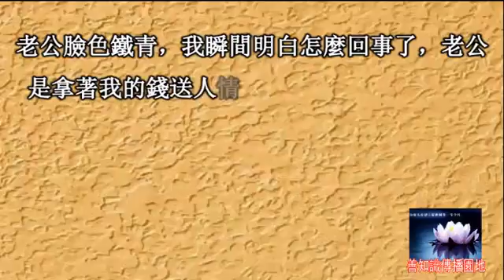小叔子結婚，我送三千賀喜，敬酒時新娘說一話，回家我就離婚了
VUNUKCmdrZ8